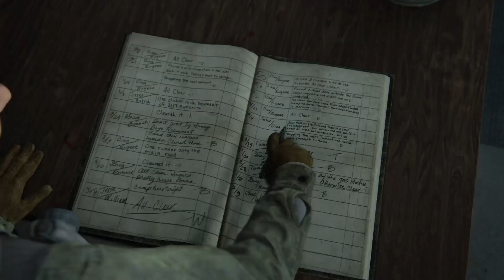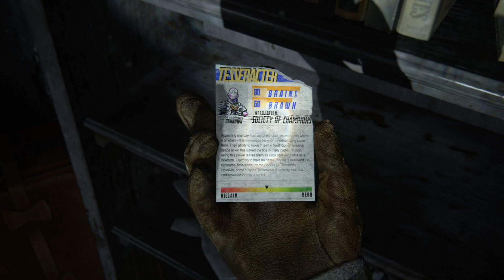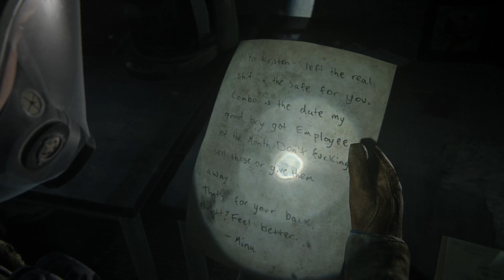Mikey Plays The Last Of Us Part 2 | WARNING Minor Spoilers | Full HD Gameplay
As we head closer and closer to the release of TheLastOfUsPart2, Mikey was lucky enough to get his hands on the game early and has a bit of gameplay to show off!

Note: There are some minor spoilers here but we've avoided anything major so feel free to come back later if you prefer to go in completely blind.

Podcasts